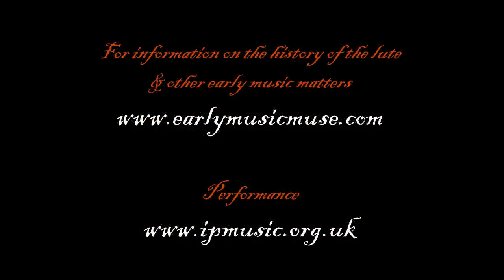Ennemond Gaultier (c. 1575-1651): Saraband de Mesangeau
Saraband de Mesangeau by Ennemond Gaultier (c. 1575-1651), played by Ian Pittaway on 11 course French baroque lute. All of Ennemond Gaultier's music was published posthumously, so cannot be dated precisely.